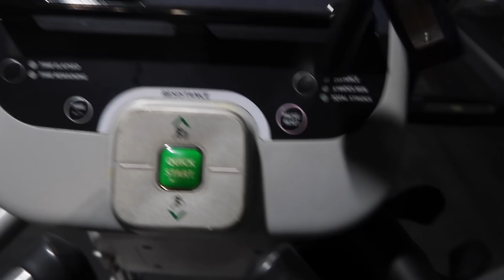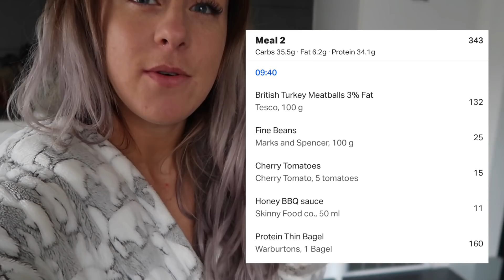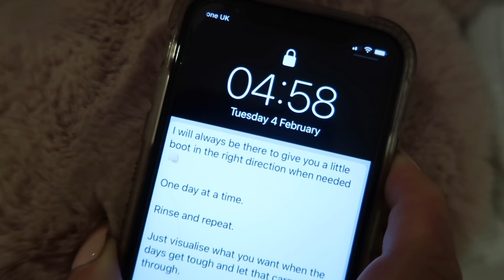FIGURE 2020 - Ep.13 I lost 2KG In a Week!? PCA Prep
GEORGIE4THFREE gets you 4 products for 3